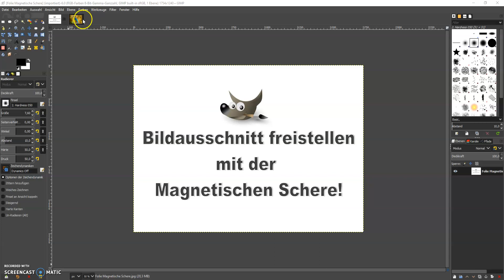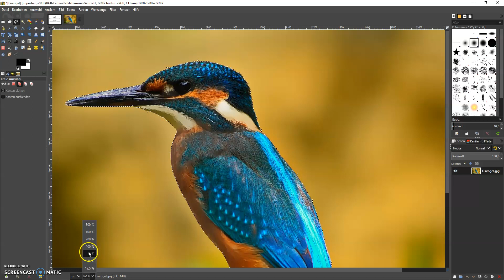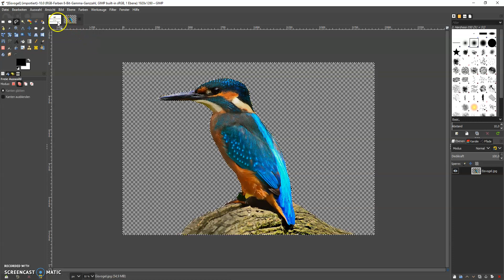Bildausschnitt Freistellen mit der Magnetischen Schere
In diesem Video zeige ich eine Möglichkeit, wie man mit GIMP einen Bildausschnitt mit der Magnetischen Schere freistellen kann.